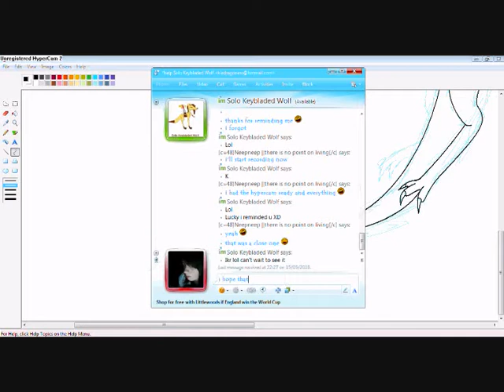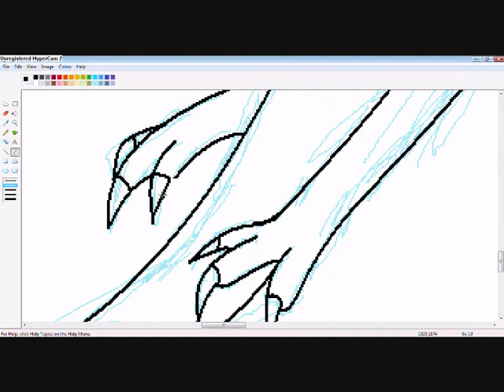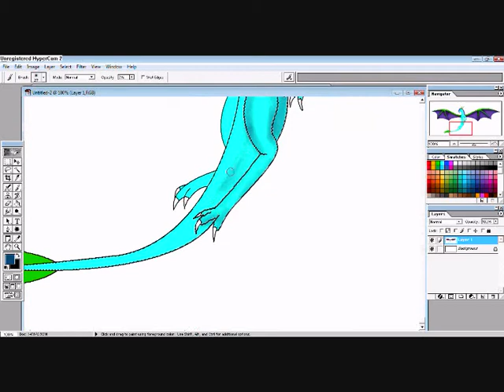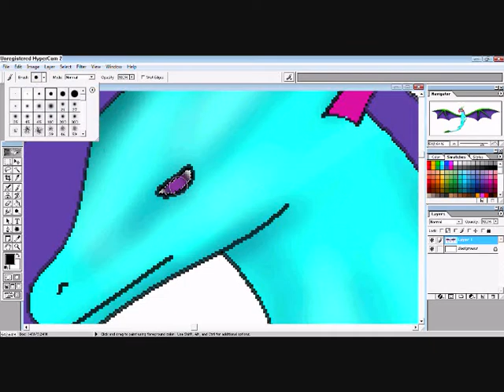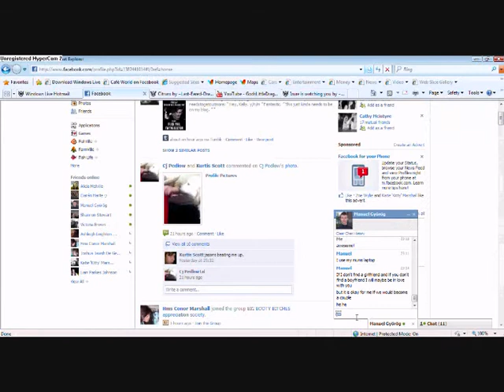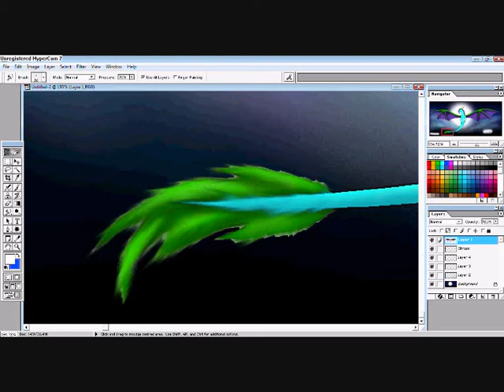CitrussDragoness speedpaint request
I was asked this yesterday and decided to get it over and done with o-o
next will be moonblazexcyruss
i had no songs that would fit in with the timing so your left with this XD
i don't know why it fades all of the detail D:
but on deviant are it dosent ^^
Time taken: 30 mins
Done with: MSPaint, mouse and photoshop 6.0